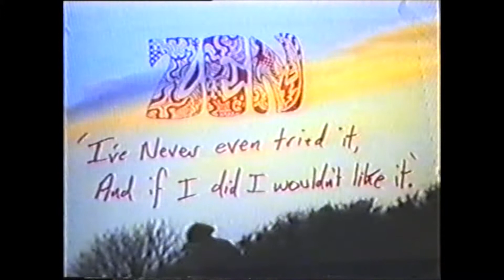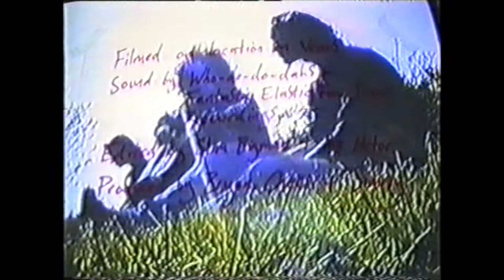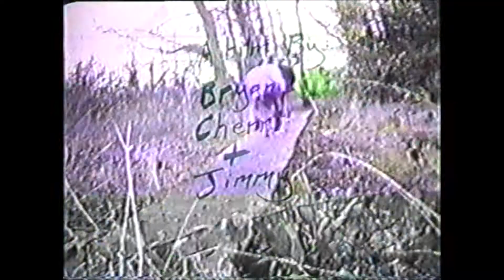Zen - I've Never Even Tried It & If I Did I Wouldn't Like It (The Love-In and Don't Tread) (HD)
Music videos for the Zen tracks 'The Love-In' & 'Don't Tread (on my life)', from the demo EP I've Never Even Tried It & If I Did I Wouldn't Like It, that was released in 1995.

Zen from late 1993 to late 1995 were:
Karl Smith - drums
Arliss Fry - bass/b.vox
Bryan Shore - guitar/b.vox
Christy - lead vox/guitar

The band gained access to the new 2m pound film facilities at Ipswich/Suffolk College in 1995 as Bryan was completing a course there and needed a 'live' band to film. Zen cut eight songs on very basic 4 track equipment in their bedroom rehearsal space a day or two before and took the tape and some trippy background images on VHS with them.

Cherri & Jimmy were in the control room and behind the camera respectively on the day. Why we did these two songs... they were the first on the tape, it would've been nice to cut videos for Here We Go Again and maybe one of these but we only had a couple of hours. The edit took place a couple of days later, I don't recall Cherri being around but Jimmy wasn't getting the hang of it and so, as I was there, I grabbed a tutor, got a quick low down, pushed everyone out of the way and edited my first video with Bryan's help. Now, this is no masterpiece, we had only a couple of days notice to get the tracks recorded on very archaic Vestax equipment, a couple of hours to shoot and a couple of hours to edit, but it does show Zen banging through a couple of originals in 1995, very much as they were performed live at the time.

The 'credits' were a mixture of home movie filmed at 'The Grove' and in 'Borley' around the same time, I hand wrote and photocopied to clear film, then just sellotaped the sheets to a TV screen, then filmed that, whilst playing the background home movie and then chopped it together daisy-chaining a couple of VHS players together, one borrowed, one begged for, the camera also a 'loaner'. Those were the days!